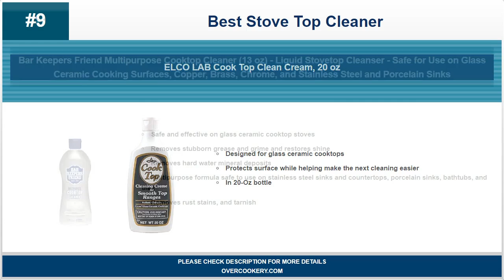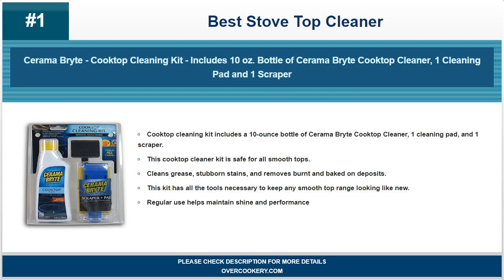Best Stove Top Cleaner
For most recent best stove top cleaner deals and details please